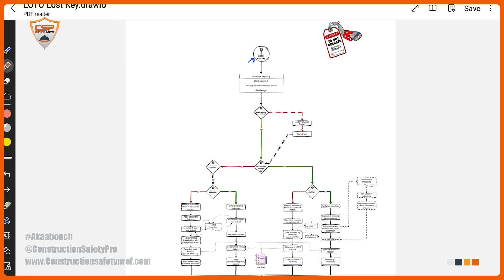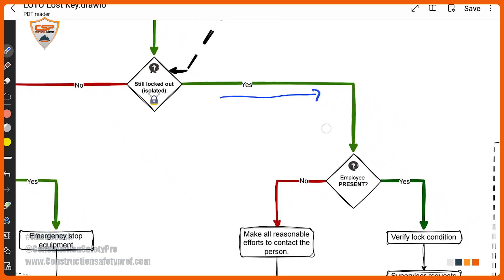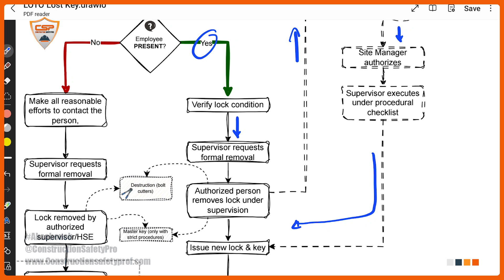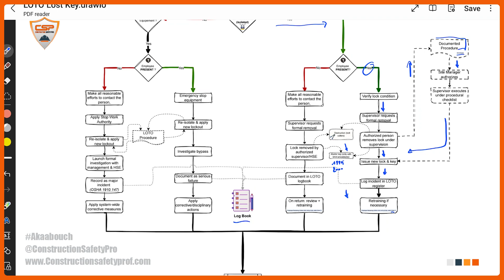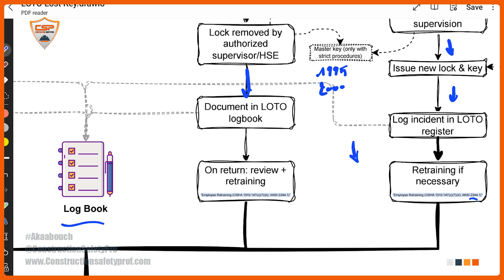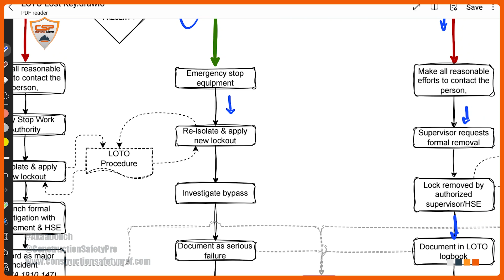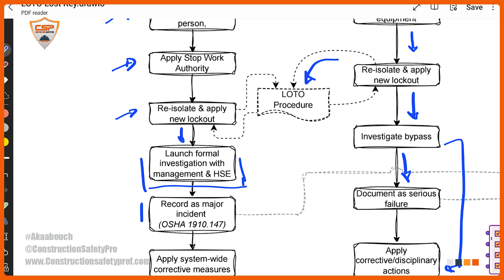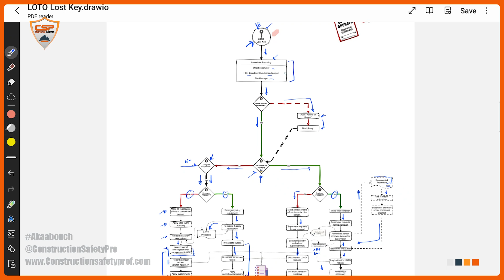حالة طوارئ في العزل الميكانيكي والكهربائي (LOTO): ماذا تفعل عند فقدان مفتاح قفل السلامة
هل فقدت مفتاح العزل الميكانيكي والكهربائي (LOTO)؟ هذا الموقف الحرج يتطلب إجراءً صارماً. إليك الدليل التفصيلي الذي يجب اتباعه خطوة بخطوة.
يُعد فقدان مفتاح LOTO مشكلة شائعة تتجاهلها معظم التدريبات المتعلقة بالسلامة، ولكنها قد تؤدي إلى مواقف خطيرة إذا لم يتم التعامل معها بشكل صحيح. يقدم هذا الفيديو إجراءً تفصيليًا، يعتمد على مخطط تدفق، لإدارة فقدان مفتاح قفل LOTO بأمان، بما يتوافق تمامًا مع معايير OSHA. نحن نحلل كل السيناريوهات المحتملة، بدءًا من الحالة البسيطة لفقدان المفتاح مع وجود الموظف في الموقع، وصولاً إلى أخطر المواقف: قفل مفقود واحتمالية إعادة تنشيط الطاقة في الآلة.
تعلم الخطوات الدقيقة للإبلاغ والتحقق وإزالة القفل المصرح بها. سنتناول معيار OSHA الرسمي 1910.147(e)(3)، ونشرح لماذا يُفضل استخدام قاطعة البراغي (Bolt Cutters) على المفاتيح الرئيسية (Master Keys) (وماذا تقول OSHA عن ذلك)، ونفصل الأهمية القصوى للتوثيق وإعادة التدريب. سواء كنت محترفًا في مجال الصحة والسلامة والبيئة (HSE)، أو مدير موقع، أو عامل صيانة، فهذا دليل لا غنى عنه لمنع تحول حادث وشيك إلى كارثة.
📍 التوقيت الزمني:
00:00 - السؤال الحاسم: ماذا لو فُقد مفتاح LOTO؟
01:24 - الخطوة الأولى: بروتوكول الإبلاغ والإخطار الفوري
02:53 - الخطوة الثانية: التحقق من حالة العزل (Lockout)
03:14 - السيناريو الأول: المفتاح مفقود، لكن الموظف موجود في الموقع
04:22 - معيار OSHA 1910.147 لإزالة القفل بالقوة
05:47 - طرق الإزالة الآمنة: قاطعة البراغي مقابل المفاتيح الرئيسية
06:45 - موقف OSHA من المفاتيح الرئيسية (رسائل تفسيرية)
07:12 - التوثيق: تسجيل الحادث في سجل LOTO
07:56 - السيناريو الثاني: الموظف غائب - كيف تتصرف
09:16 - أهمية وجود إجراء مكتوب وموافقة من الإدارة العليا
11:00 - السيناريو الأخطر: القفل مفقود
12:06 - بروتوكول التحقيق في تجاوز إجراءات LOTO (حادث وشيك)
13:20 - متى يجب إصدار أمر "إيقاف العمل" لجميع أنشطة LOTO
14:51 - وضع خطة عمل تصحيحية وتأديبية
16:34 - كيف يمكنك منع فقدان المفاتيح والأسئلة النهائية
🔗 روابط مفيدة:
قم بتنزيل مخطط تدفق مفتاح LOTO المفقود المذكور في الفيديو: [سيتم إضافة الرابط]
رسالة تفسيرية من OSHA (28 يوليو 1995): [سيتم إضافة الرابط]
رسالة تفسيرية من OSHA (28 فبراير 2000): [سيتم إضافة الرابط]
شاهد قائمة التشغيل الكاملة حول LOTO: [رابط قائمة التشغيل]
📱 تواصل معنا: